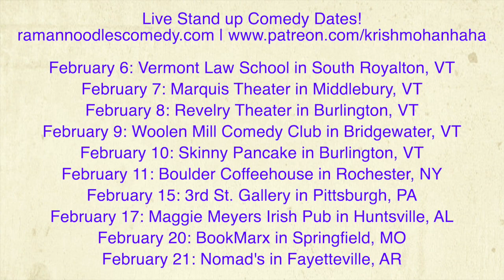Bernie Surges & Banning Facial Recognition! [Road Reflections]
We get to the bottom of the attacks on Bernie Sanders! And we look into how Bernie Sanders is the only candidate that is running to ban facial recognition!